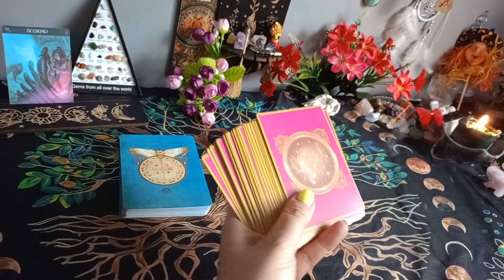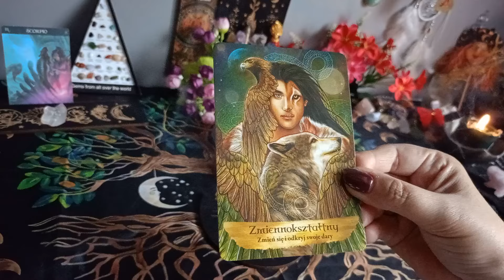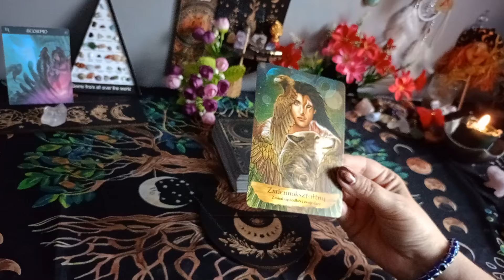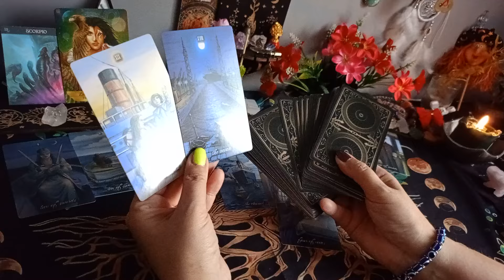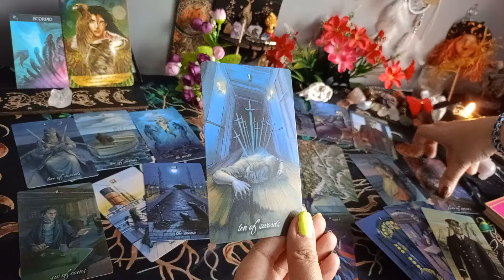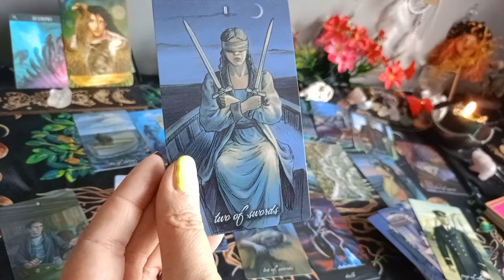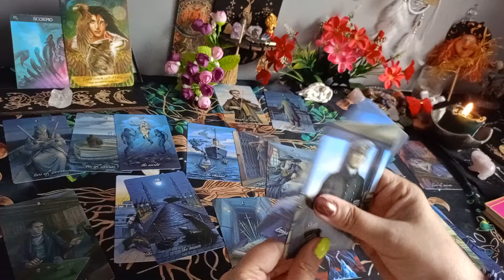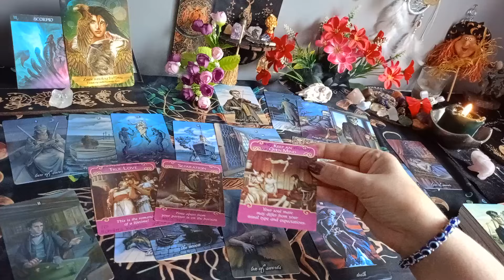SKORPION ♏ Tarot tygodniowy od 11-17/3/24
💫 Oświadczenie✨💫